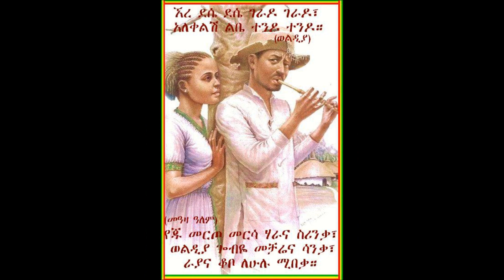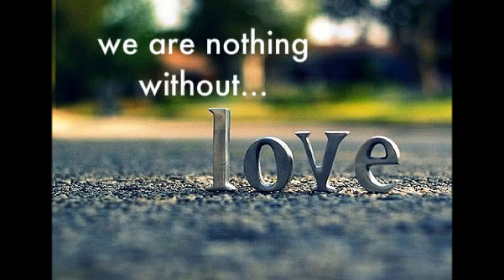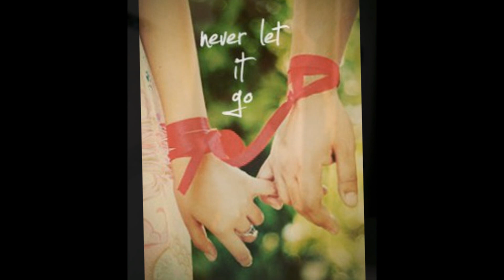New tizita 2011